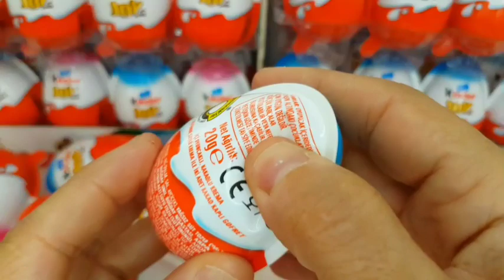ASMR MUKBANG |직접 만든 갤럭시 꿀 젤리 블루 디저트 아이스크림 먹방 & 레시피 DESSERT Galaxy Honey Jelly Color CANDY